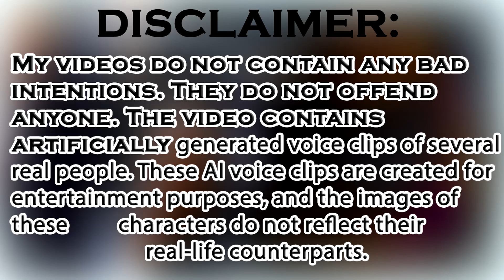US Presidents PLAY BASEBALL Wii Sports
P.S. This video is a satire and is intended simply for entertainment, laughter and relaxation. I am not trying to offend anyone or create false information. None of the figures in this video are real, and what you hear is created by artificial intelligence. a tool that allows you to recreate and synthesize voices.